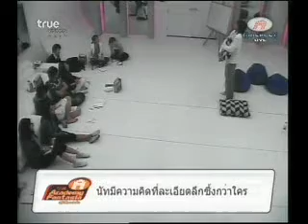เพราะมีเธอ นัททิว แสดง MV ใน Class Acting